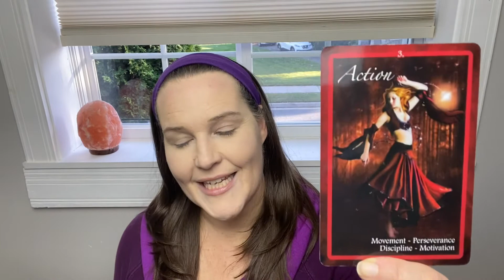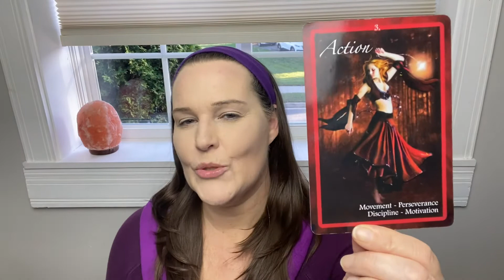Reveal For Chakra Card 3 - Weekly Pick A Card Reading (choose your card in the community)